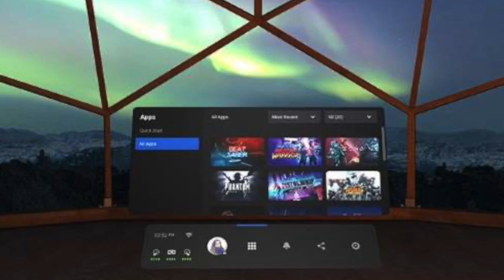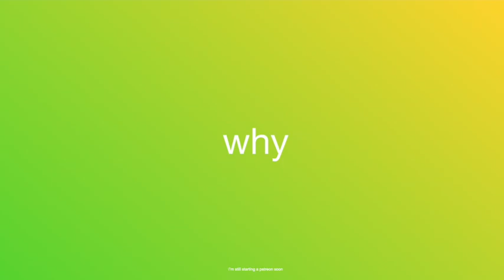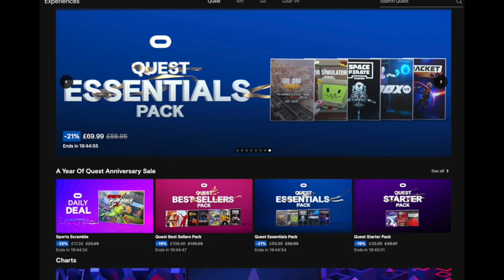FNAF VR ON QUEST, OFFICIAL HAND TRACKING GAMES, QUEST ANNIVERSARY, GTA 5 FOR FREE AND MORE.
in this weeks news we look at the quest update 17 some hand tracking games epic games releasing gta 5 for free and much more.

timestamps.